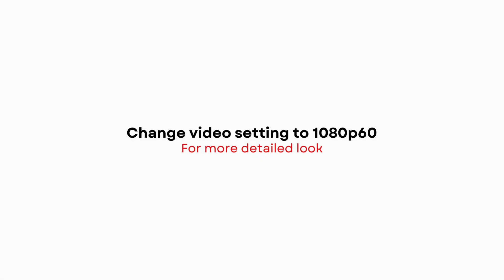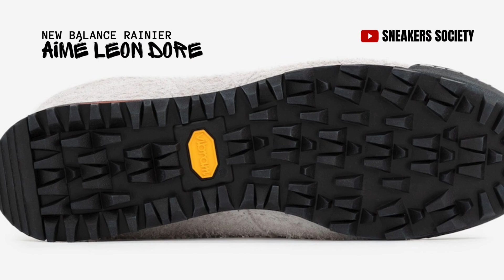AIMÉ LEON DORE 2023 New Balance Rainier Low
Aimé Leon Dore x New Balance Rainier Low